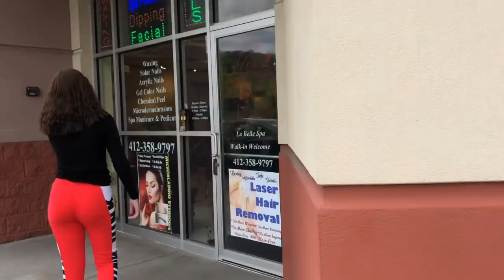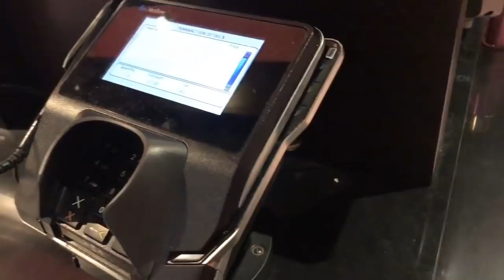Shopping, Getting Nails and Eyebrows Done for First Day of NEW SCHOOL!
Mya; _myaraee_
Alayah; duhhitsalayah